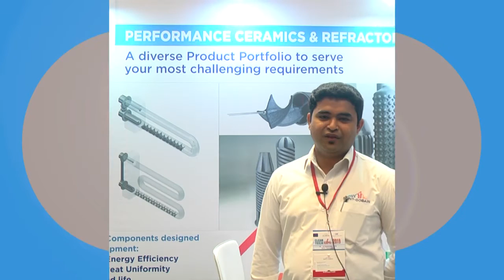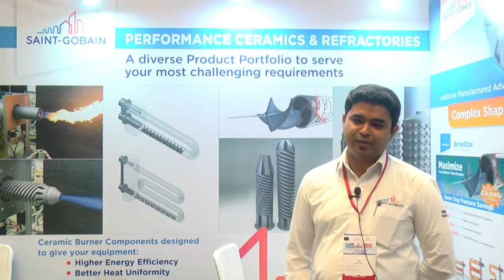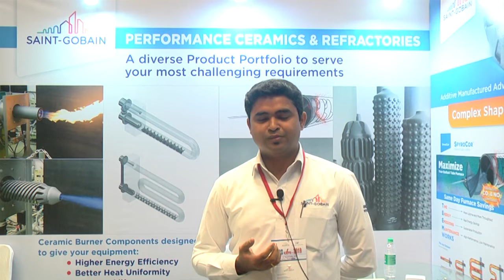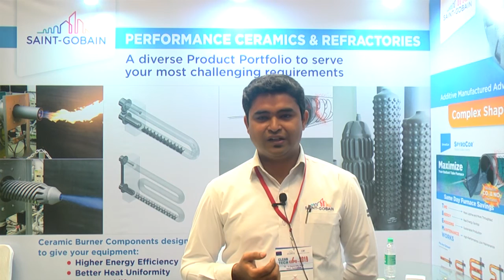M/s Saint Gobain - Grindwell Norton Limited at Clean Tech Expo 2019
M/s Saint Gobain - Grindwell Norton Limited showcased their product at Clean tech Expo 2019 organised by Confederation of Indian Industry with the support of ACMFN - a EuropeanUnion funded project.

For more details about all the clean technologies in India, please